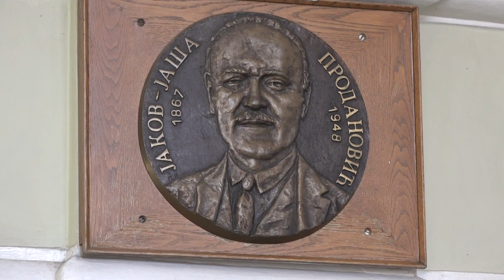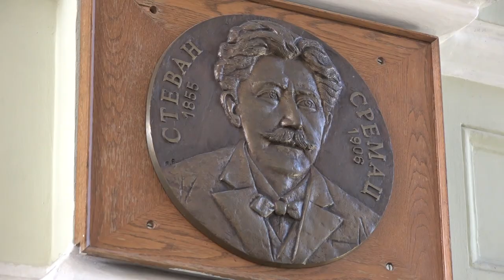PRIZNANJE "KNJIŽEVNE OLIMPIJADE" PROFESORKI GIMNAZIJE BISERKI KOSTIĆ